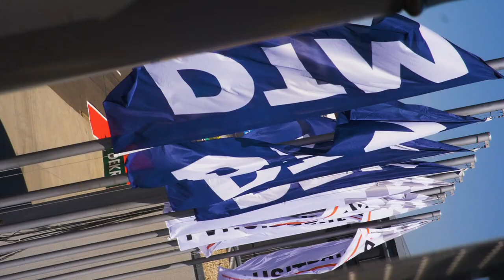DTM Lausitzring: Wittmann back on podium.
Great race by Marco Wittmann and a fantastic job by the whole team. Get the highlights of the fourth DTM race at the Lausitzring here.